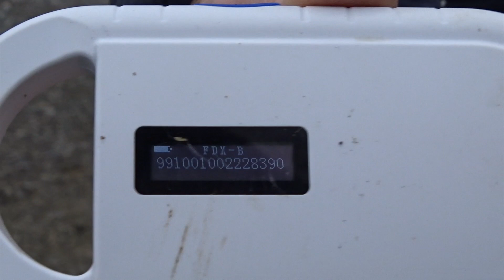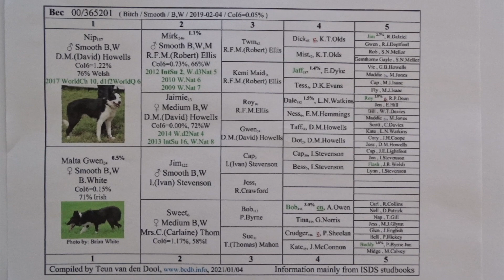Lot 29: Brian White 'Bec' Skipton sheepdog auction 19th January 2021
Bec (23 months) is entered in the Skipton online Auction on the 19th of January!

I really like this bitch!

(0.08) Small area: Fast and sharp.
(8.27) Small field: Geared down with spacey flanks on small trial course.
(22.00) Big field on flock: International type trial course with double gather and international shed.
(35.37) Flock work with quad.
(41.51) Mountain work.
(52.19) Outrun taking commands on the run.
54.42) Small pen work.
(1.01.00) Loading trailer and lane work.
(1.09.50) Jumping into trailer, tractor, jeep.
(1.19.38) Microchip reading.
(1.11.20) Video of her pedigree.
(1.11.50) Card and valid passport.

Bec's Mother Malta Gwen has bred quality dogs like Pat Byrne's Moss and Jed Watson's Gary among many others.

Bec has a bred a very promising litter of pups herself.

Bec is CEA clear by parentage and I am waiting on DNA test results.
I will hopefully get hip x-rays done this week.